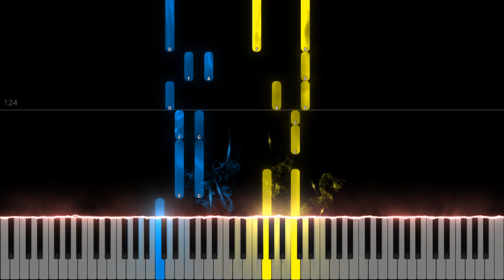Dixie D'Amelio, Wiz Khalifa - One Whole Day (Piano Cover) Tutorial by LittleTranscriber